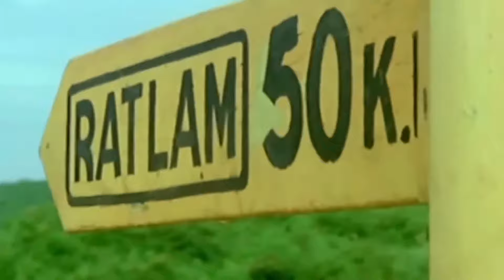Jaane Bhi Do Yaar Inaam Dus Hazaar Kishore Kumar 1987 Remastered Audio 1080P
Film: Inaam Dus Hazaar
Song: Jaane Bhi Do Yaar
Singer: Kishore Kumar